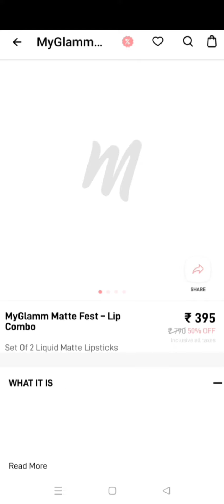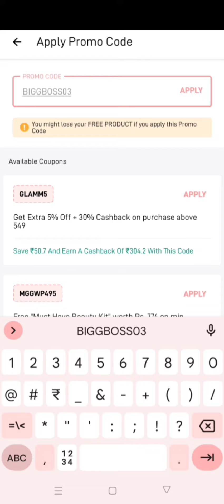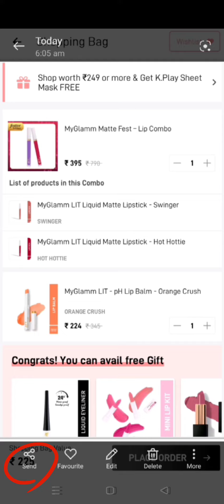Myglamm Bigboss offer 2 lipstick in 1rs 😱|Myglamm loot offer#viral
My channel is about loot offers videos ,Free product , Reviews and lot more

🎁My referal code SHRU743939&